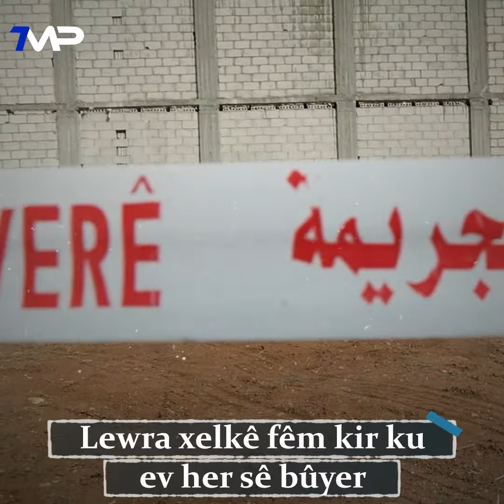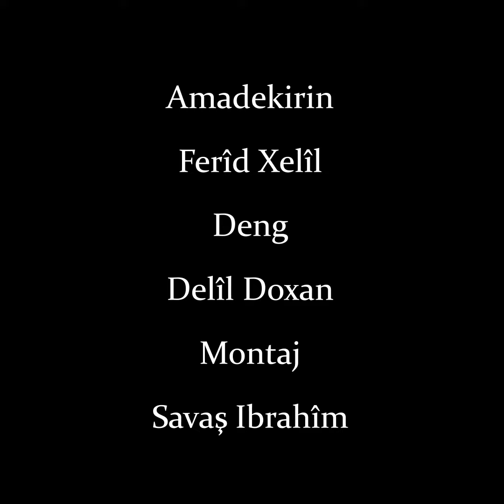Asayîşê her sê kujerên vê dawîyê girtin